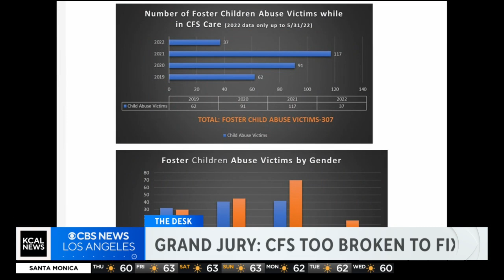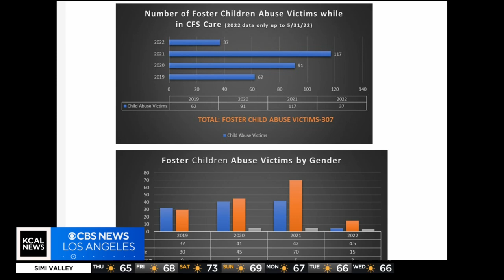Grand jury finds systemic physical, sexual abuse in San Bernardino County foster homes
A class action lawsuit is taking aim at state and local officials after a grand jury found rampant physical and sexual abuse occurring in San Bernardino County foster homes. Mike Rogers reports.